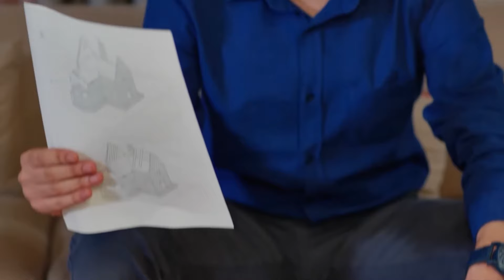Habitación 309 Capítulo 115 (Capitulo Doblado)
REPARTO
PRODUCIDO POR: GOLD FİLM
PRODUCTOR: ŞENAY ABACI TURGUT
DIRECCIÓN: HASAN TOLGA PULAT
ESCENARIO: ASLI ZENGİN- BANU ZENGİN
MÚSICO: VOLKAN AKMEHMET- İNANÇ ŞANVER
TEMA DE APERTURA: BURAY
DIRECTOR DE PRODUCCIÓN: AYNUR BAŞGÖK
GÉNERO: COMEDIA ROMÁNTICA